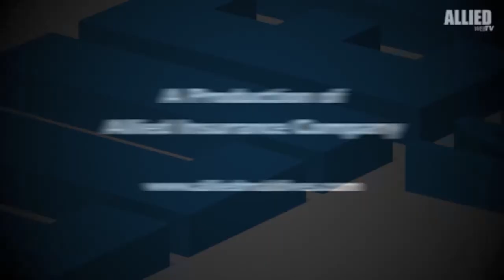Health Top -Up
Allieds Health Top - Up package